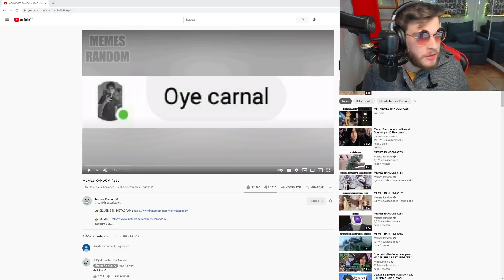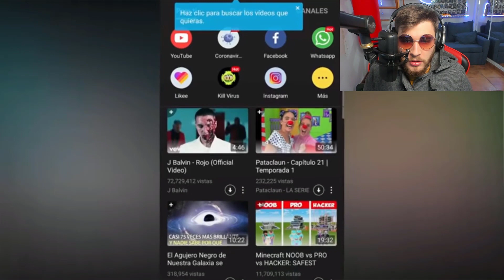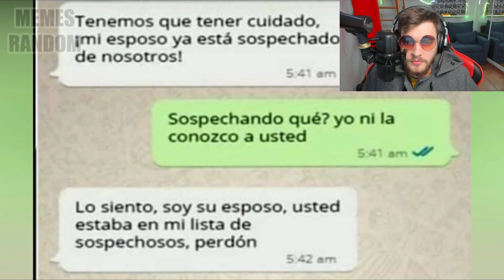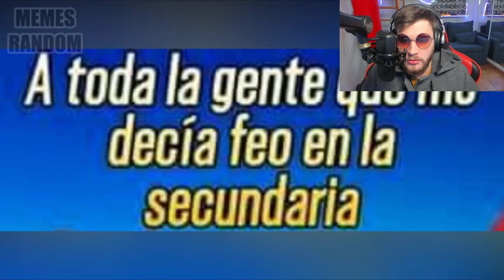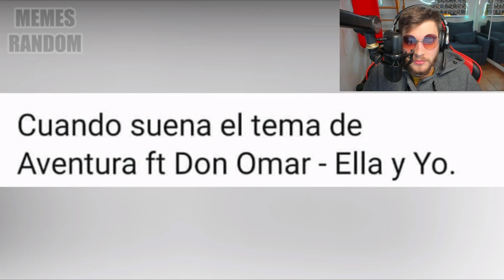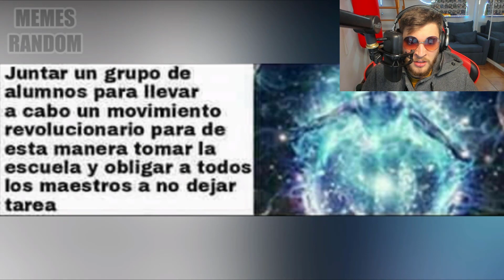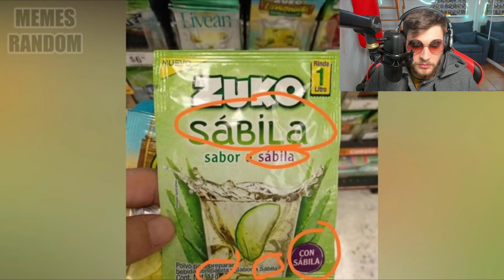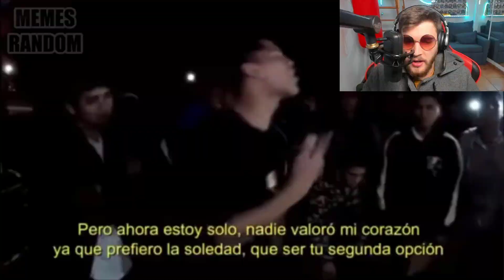Reaccionando a los Mejores Memes Random #269 (ESPECIAL ASMR)